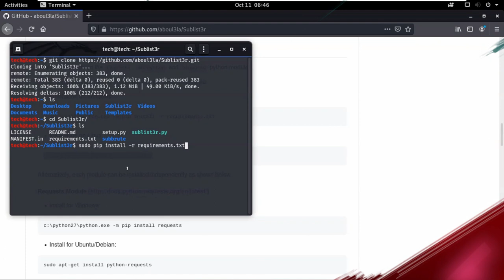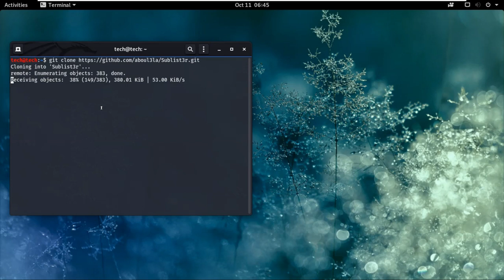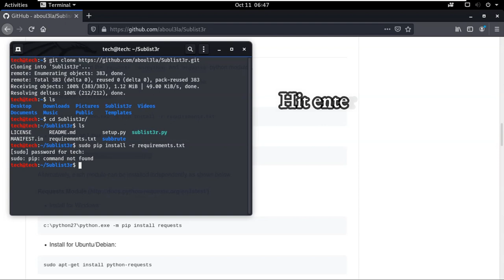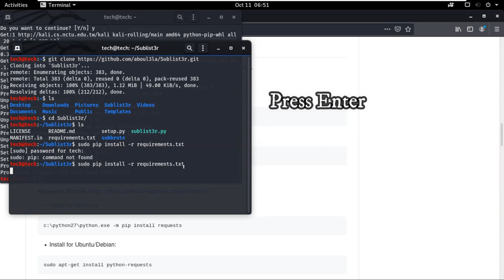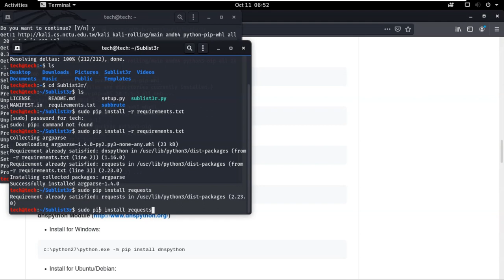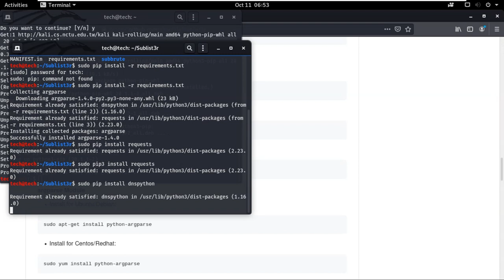How to fix "bash: pip command not found" in kali 2020 || Solved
Commands
1) sudo apt-get install python3
2) sudo apt-get install python3-pip

Queries solved:

bash: pip command not found on kali linux virtualbox
pip command not found windows
bash: pip command not found on kali linux operating system
pip command not found mac
bash: pip command not found on kali linux distro
bash: pip command not found on kali linux bootable
bash: pip command not found on kali linux centos
bash: pip command not found on kali linux download
How to: Fix Kali Linux 2020 pip3: "command not found"
PIP:command not found Error in Kali Linux [ SOLVED]
How do I install Pip in Linux?
“pip command not found” Error Solution Pip and Pip3 For Linux
How to Install PIP Kali Linux 2020 || pip: command not found
Cannot install python-pip on Kali Linux
How to install pip | Fix bash: Pip command not found in kali linux
How to Install Pip in Debian, Ubuntu, Kali, Mint?
How To Install PIP to Manage Python Packages in Linux
easy_install: command not found